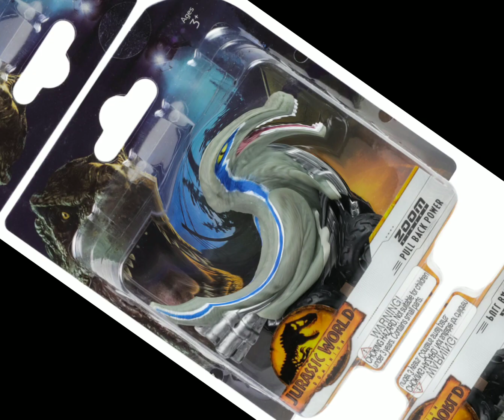Jurassic World Toys and Plushies!